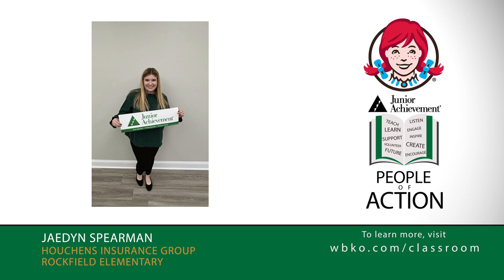This week’s JA People of Action is Jaedyn Spearman